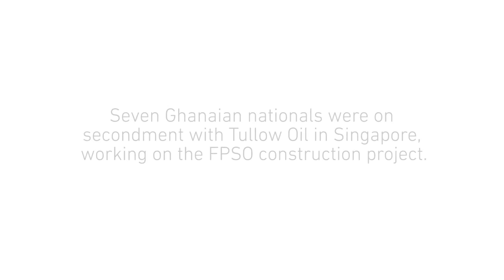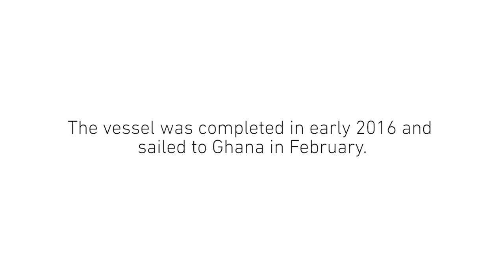TEN Project secondees in Singapore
The TEN Plan of Development included commitments by Tullow Oil and its Partners to create opportunities for Ghanaians to gain experience and develop skills as integral members of the project team. This video profiles some of the secondees in Singapore.